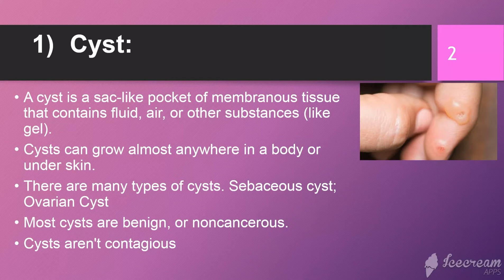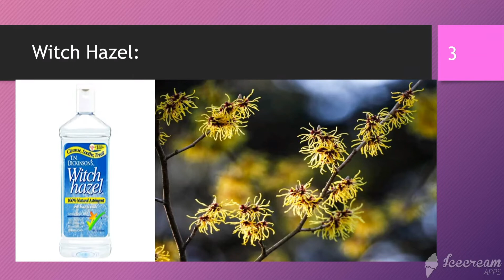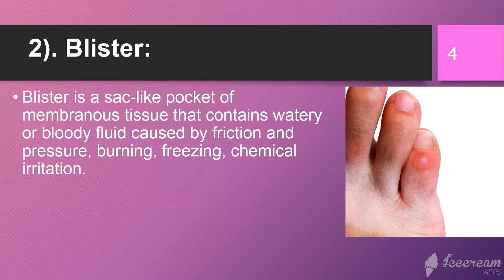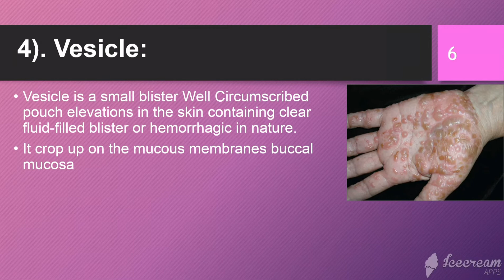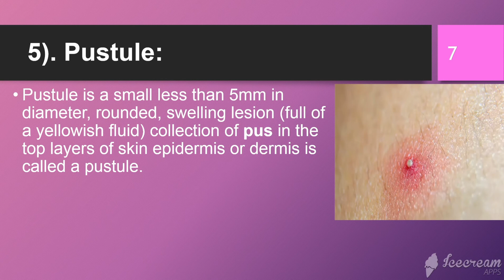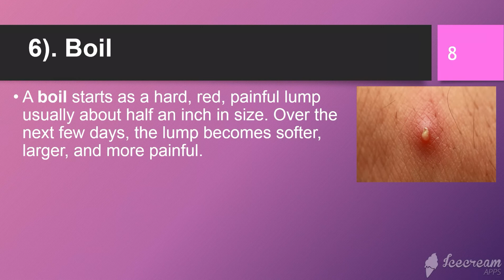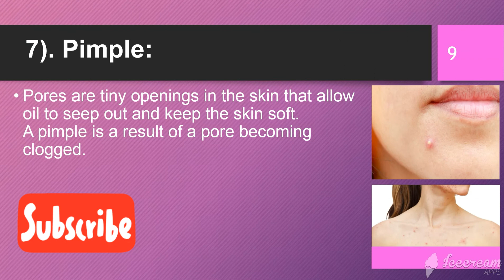physical Assessment of skin (part 3) |nursing lecturer |BSc Nursing/Post RN/ Health Assessment.